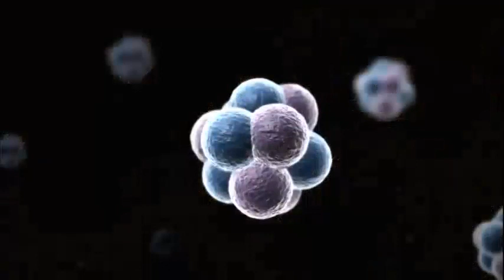Methane Ice, Melting Ice - (Great Extinction) 4 of 4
Temperatures rose all over the globe, 10 degrees, too much for CO2 alone, methane is top of the list. The light carbon, a finger print of methane gas, in the extinction zones is so high that it equates the sudden release of a trillion tons of gas. Burning coal is one possible source, the other is methane ice, locked in permafrost, more energy in methane ice than all fossil fuels combined, key to past, and melting ice released enough methane to increase temperatures by 20 degrees. 95 percent of species driven to extinction.